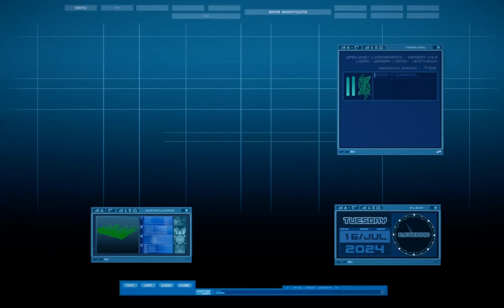IFSCL 4.6.2: Sabotage (Ice Sector Deletion)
This is the Deletion of the Ice Sector, from the episode Sabotage.